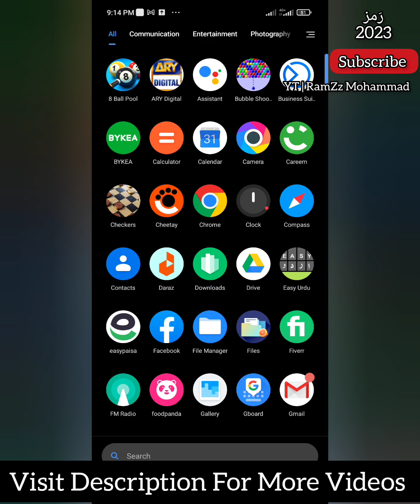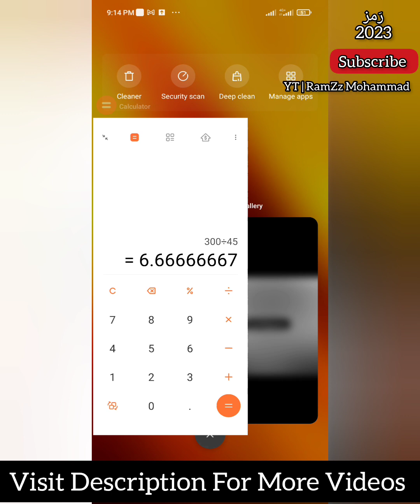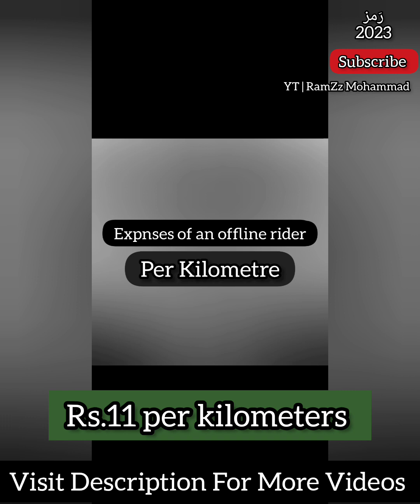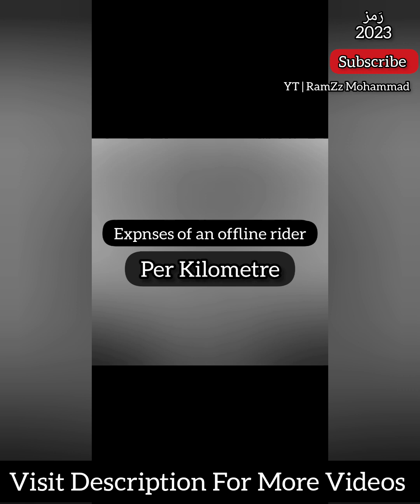Expenses Of An Offline Rider | Private Rider like bykea indrive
Assalam O Aliakum! in this video we will discusa about expenses of an offline riders

INDRIVE VIDEOS

BYKEA VIDEOS